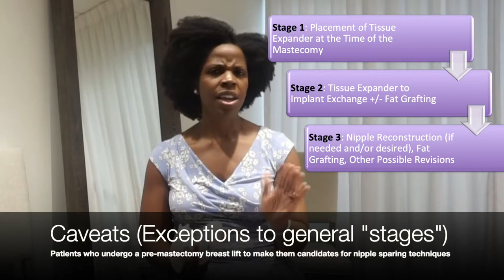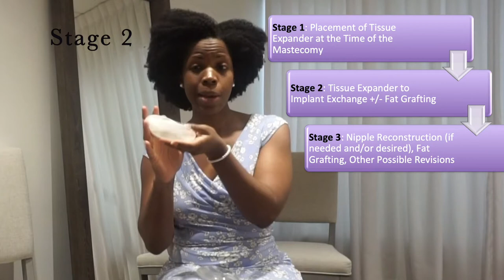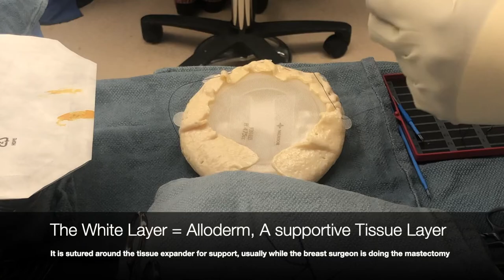Breast Reconstruction After Mastectomy with Tissue Expanders - Dr. Amaka explains the process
In this video, Dr. Amaka, a plastic surgeon in Nashville, explains the process of breast reconstruction. This video focuses on implant based breast reconstruction, which describes breast reconstruction with tissue expanders and implants. She describes the stages and the process from beginning to end.